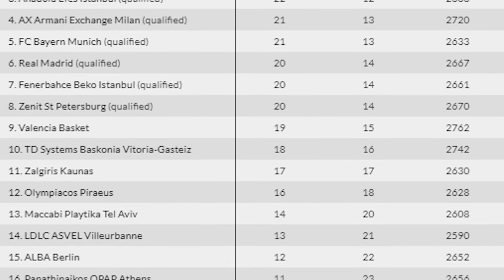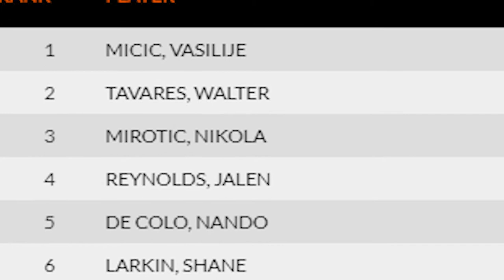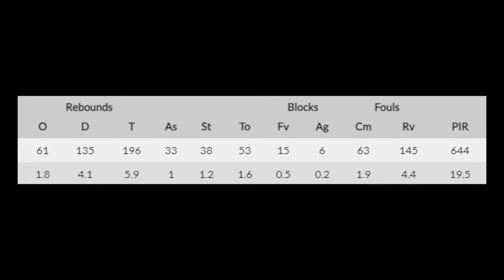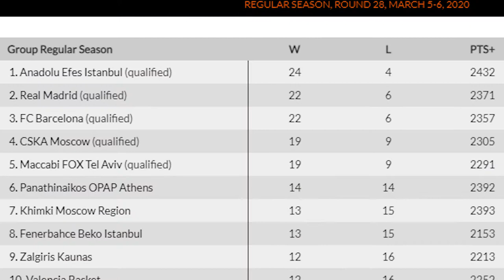Euroleague En İyi 10 Oyuncu 2020-21 Sezonu - Euroleague Top 10 Players 2020-21 - 10dan Sonra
Euroleague 2020-21 sezonu sona erdi ve Euroleague Podcast programında da en iyi 5 ödüllerimizi vermiştik. Sezona yeniden baktık ve hem yorumlar hem de istatistiklerle harmanlayarak 2020-21 Euroleague en iyi 10 oyuncu listemizi yaptık.